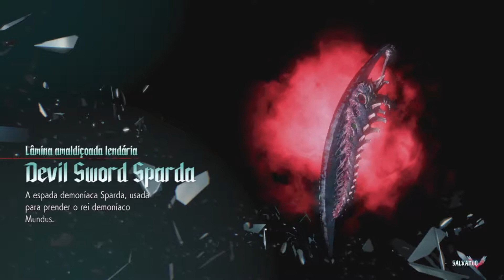DEVIL MAY CRY 5 #9 Reason Yamato Let's Play | Aquele Cara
Aquele Cara detona o jogo Devil May Cry 5 nesta série do começo ao fim! DMC V foi lançado pela Capcom no PlayStation 4, Xbox One e PC com download via steam. No novo vídeo, a m11 Reason e a M12 Yamato são detonadas com Dante quebrando tudo e usando sua nova arma de moto! V revela um pouco sobre seu misterioso passado também.

Confira as partes anteriores da série logo abaixo!